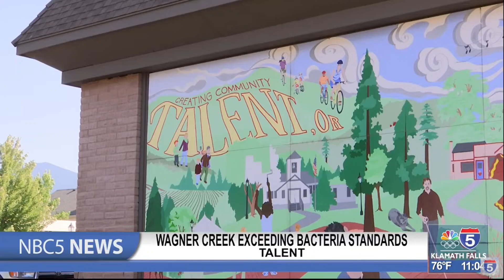Elevated bacteria levels reported at Wagner Creek in Talent